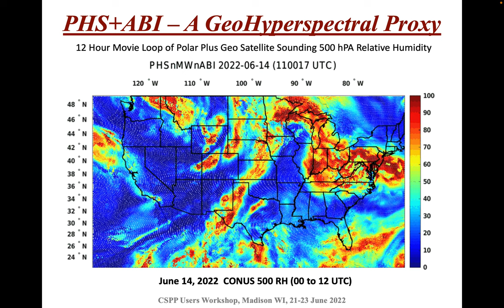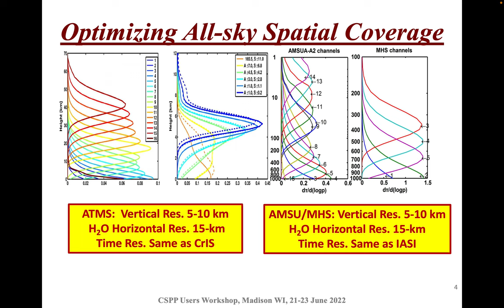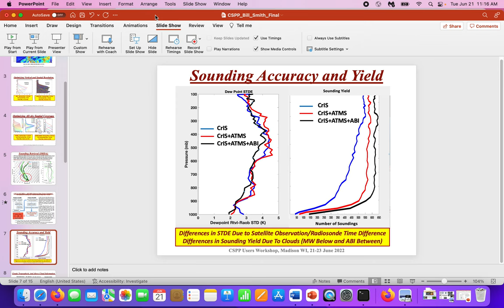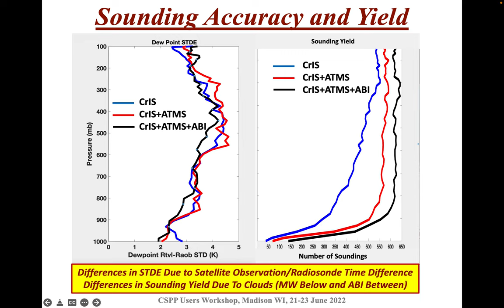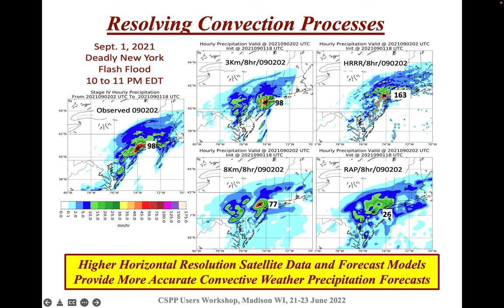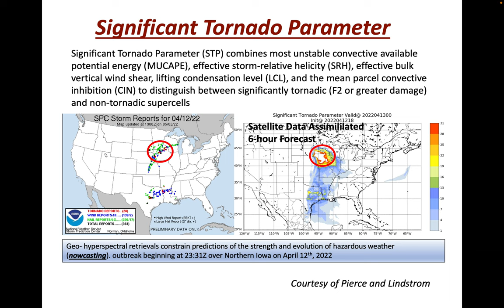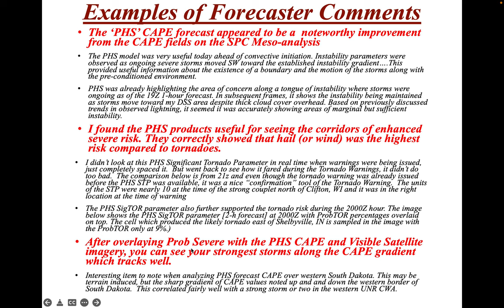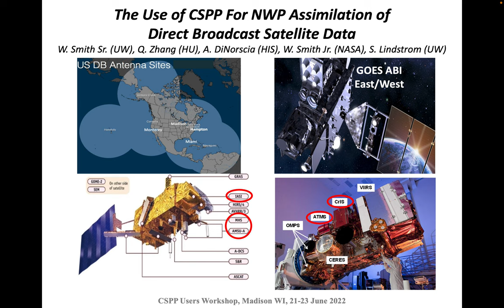03 Smith The Use of CSPP For NWP Assimilation of Direct Broadcast Satellite Data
Presenter: Bill Smith (Sr.)